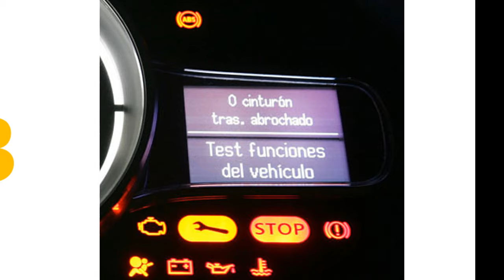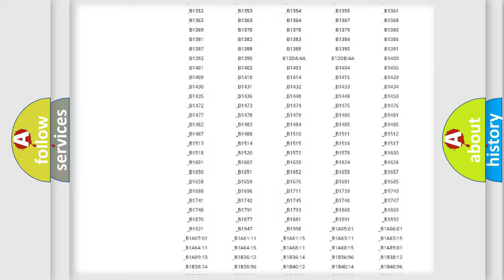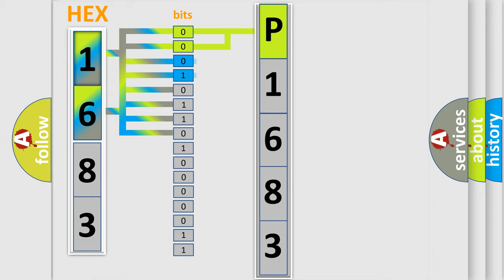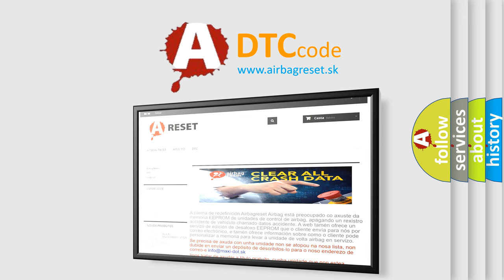DTC Saturn P1683 Short Explanation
Contents:
0:21 Basic DTC analysis according to OBD2 protocol standard.
1:48 Insight into programming
2:58 A diagnostically understandable description of the Diagnostic Trouble Code
3:05 Basic error definition

Make:
Saturn
Code:
P1683
Definition:
Heater Core Pump Circuit
Description:
The ignition is ON.Ignition voltage is between 9-16 volts.The HVAC module is ON.
Cause:
Control circuit over current